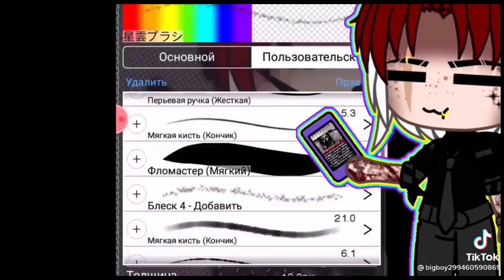Gacha life (gacha club) COMPILATION #1